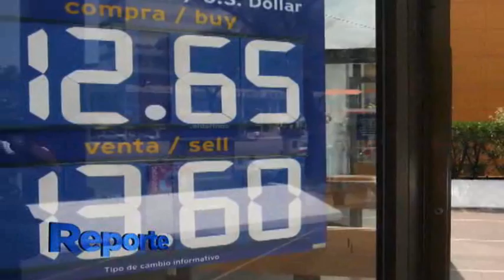143 - San Lázaro: El Tablero del 2012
A 10 días de que se renueve la Cámara de Diputados, las circunstancias políticas, económicas y sociales colocan a ese órgano legislativo como el epicentro estratégico para fabricar en los próximos tres años un camino hacia Los Pinos.